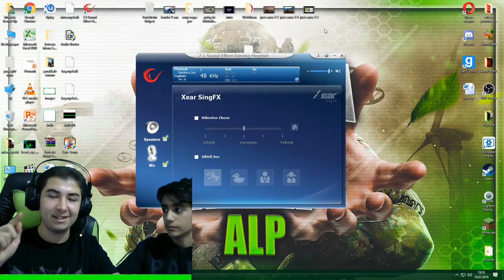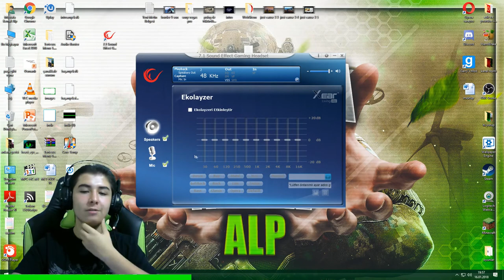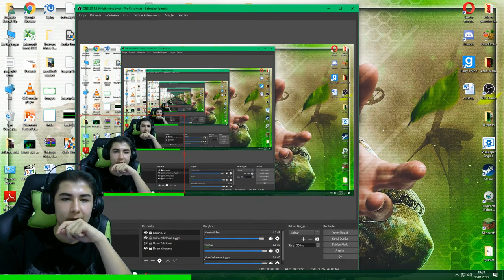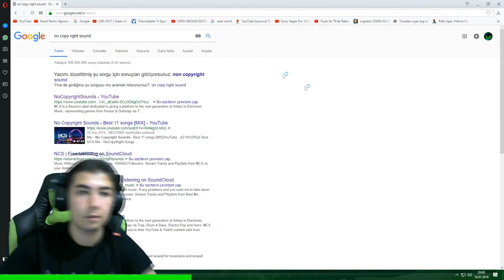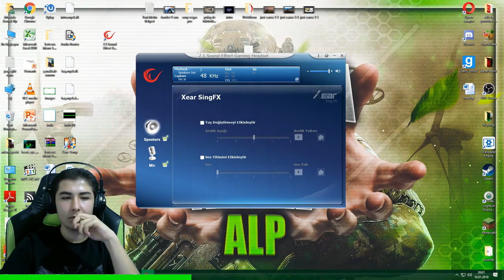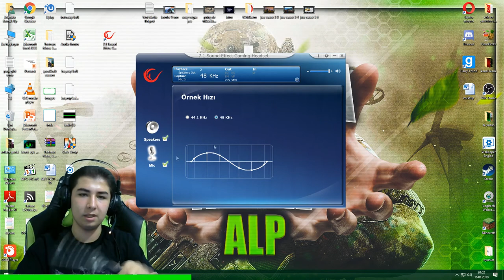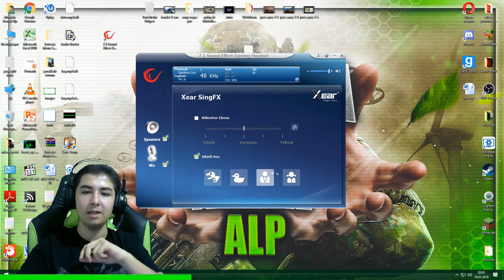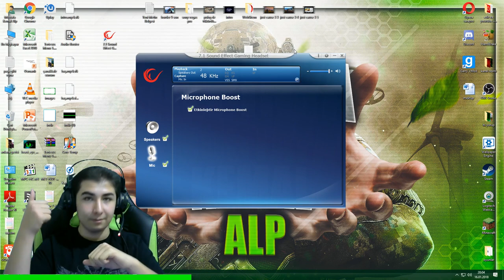Uygun Fiyatlı Titreşimli 7.1 Oyuncu Kulaklığı Rampage SN-RW1 PGO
Merhaba dostlar kutu açılım videolarına kaldığımız yerden devam ediyoruz iyi seyirler. Bay bay. :)